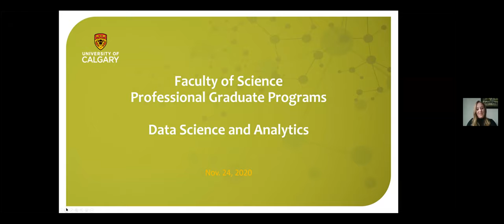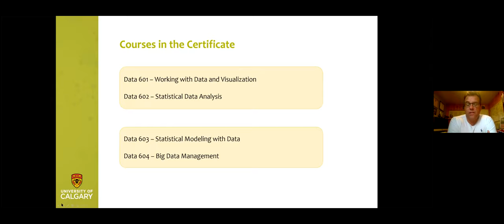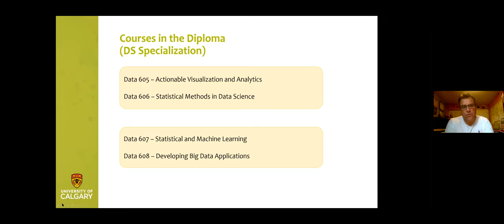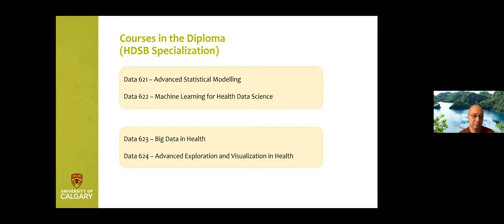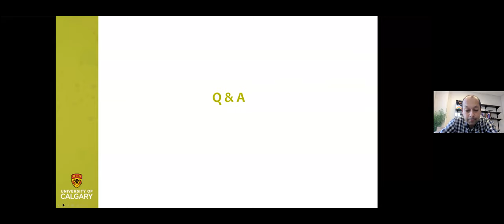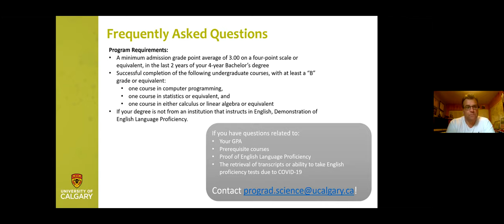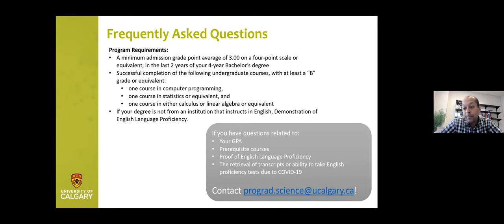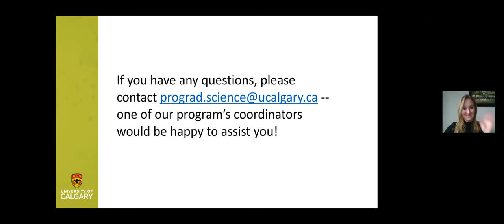Data Science and Analytics programs information session (November 24, 2020)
Our data science and analytics programs, including the new Master of Data Science and Analytics, is now accepting applications for classes beginning in September 2021.

In this information session, we discuss the specifics of this new program, which features an internship component to help you put your skills to work and gain important experience. With specializations available in data science, business analytics, and health data science and biostatistics, you can tailor your education to meet your career goals.